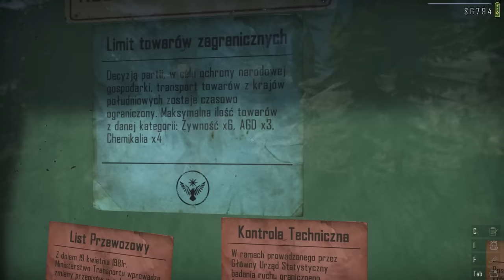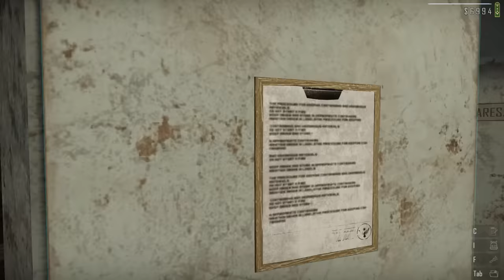Znak pytonga znakiem świętym | #18 | Contraband Police 👮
Przejmij obowiązki inspektora straży granicznej w komunistycznym państwie lat 80. Przemyt, korupcja, fałszerstwo są tu na porządku dziennym. Bądź czujny i zyskaj uznanie swoich zwierzchników.

REGULAMIN:

1. Nie przeklinaj na czacie (trochę kultury).
2. Nie obrażaj prowadzącego, oraz innych widzów, ponieważ szybko pożegnamy się.
3. Nie spamuj emotkami, oraz nie używaj CAPS'a. Nightbot tego nie lubi i blokuje takie wypowiedzi.
4. Nie reklamuj innych kanałów. Jest to niekulturalne i w ten sposób daleko nie zajedziesz.
5. Nie udostępniaj żadnych linków. I tak nie pojawią się na czacie, a możesz za to wylecieć.
6. Nick'i zawierające wulgaryzmy są niedozwolone.
7. Baw się dobrze i daj bawić się innym. W końcu od tego są gry.
8. Nie pisz do mnie "EJ". Posiadam imię, oraz ksywę.
9. Nie pytaj kiedy ukaże się film z jakiejś gry. Jak będzie to będzie.
10. Nie pytaj o moderatora lub admina na discordzie. Wybieram ich samodzielnie.